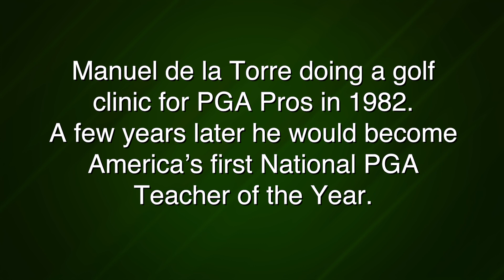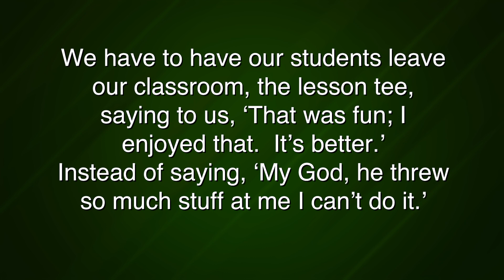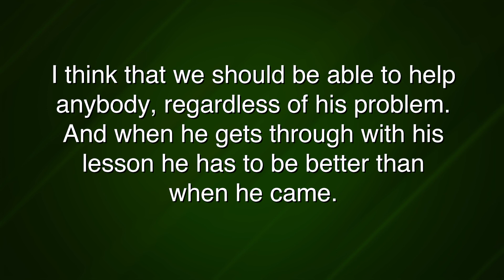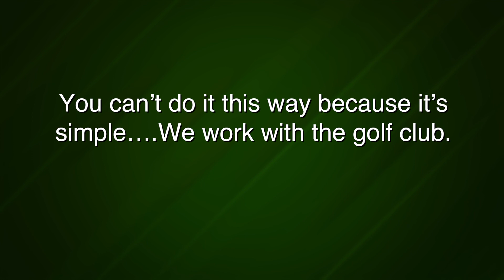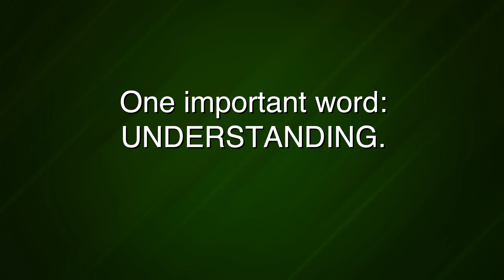Manuel de la Torre Golf Clinic 1982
Manuel de la Torre tells a Clinic of golf professionals they have to become better teachers.